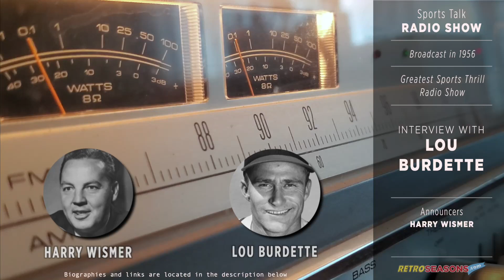1956 • Baseball Clip • Lew Burdette Interview - Radio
Summary
In this 1956 audio clip, listeners have the unique opportunity to hear from Lew Burdette, a significant figure in Major League Baseball, particularly noted for his tenure with the Milwaukee Braves. This clip offers a look into his baseball philosophy, thoughts on his career development, and his views on the sport during the mid-1950s, capturing a crucial phase in his professional life.

The conversation with Burdette provides more than just a personal narrative; it presents a window into the broader context of baseball during a vibrant decade known for its legendary athletes and memorable matchups. This interview is a historical treasure, presenting Lew Burdette's perspective as a player who was actively contributing to his legacy at the time. For those interested in the history of baseball, this segment is invaluable, offering insight and personal stories from one of the sport's distinguished pitchers, thereby enriching the understanding of that period's baseball scene. It's an essential listen for fans keen on exploring the nuances of pitching, the legacy of the Braves, or the individual journeys of baseball's esteemed players.